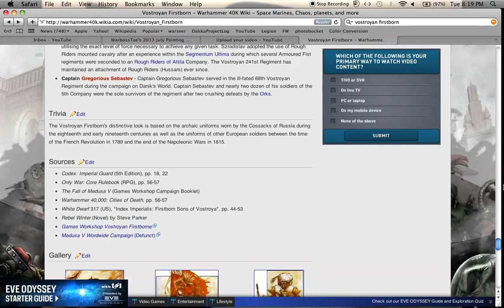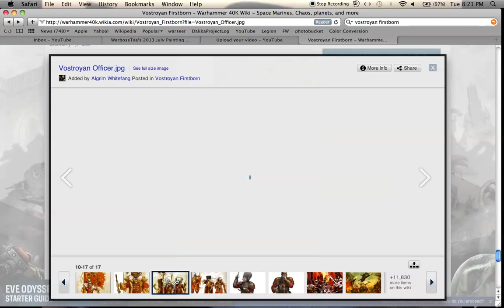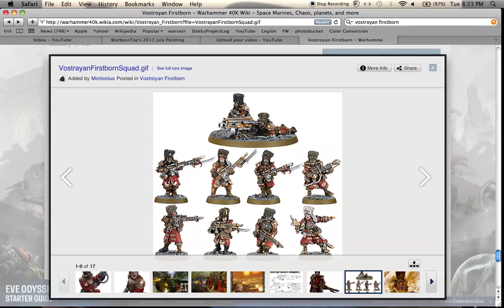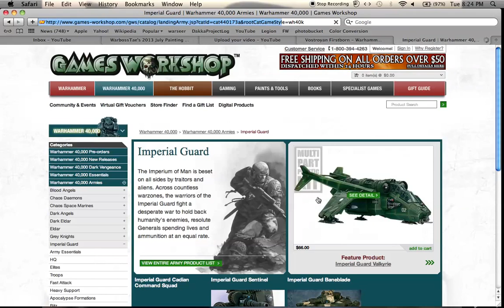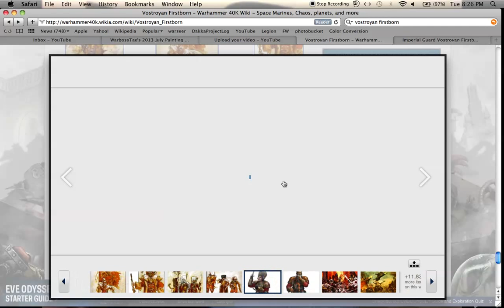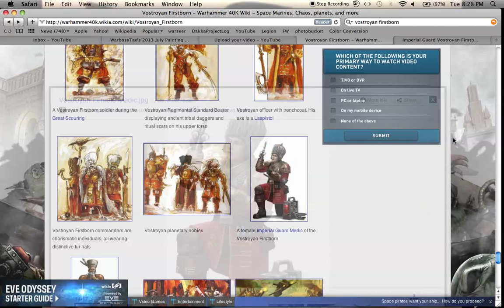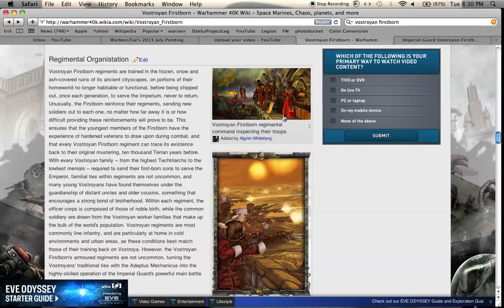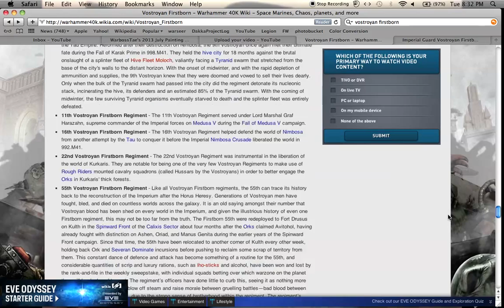Fluff Hunters - Vostroyan Firstborn